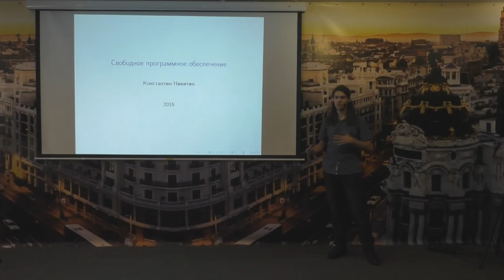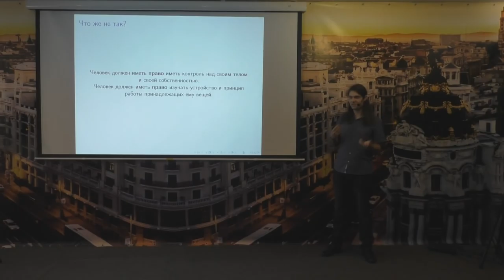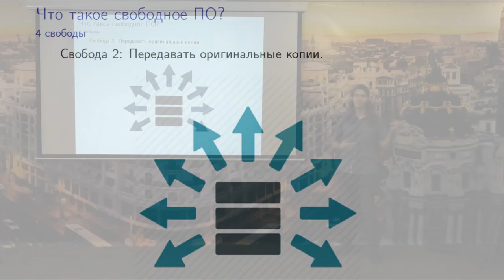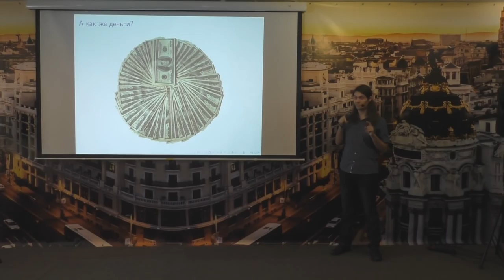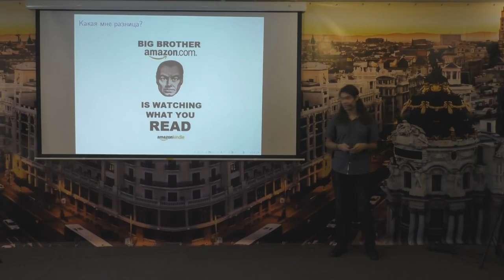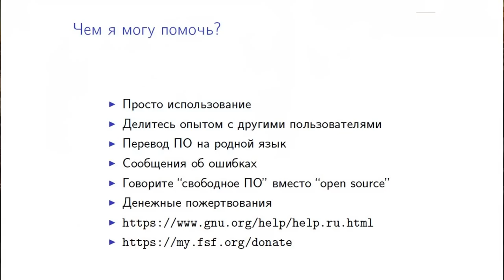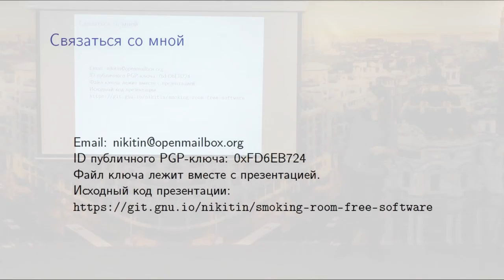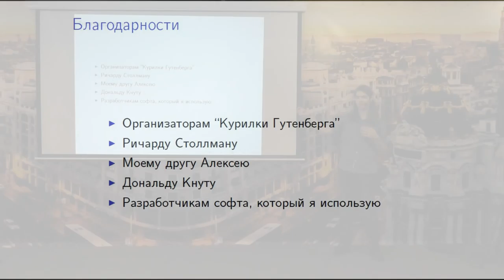Константин Никитин - Свободное программное обеспечение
Что такое свободное программное обеспечение? Зачем оно существует? Почему Вам стоит о нём знать? Почему Вам стоит им пользоваться? Что происходит, если людей не волнуют их свободы?